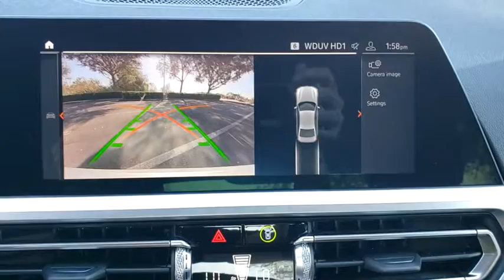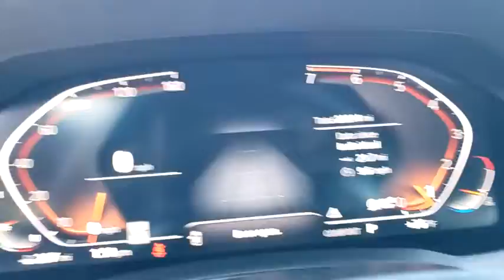2019 BMW 3 Series Lakeland, Plant City, Winter Haven, FL LP4963J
CARFAX 1-Owner, BMW Certified, GREAT MILES 20,194! EPA 36 MPG Hwy/26 MPG City! Sunroof, Heated Seats, Rear Air, Back-Up Camera, Dual Zone A/C, iPod/MP3 Input, CONVENIENCE PACKAGE, PARK DISTANCE CONTROL, PREMIUM PACKAGE AND MORE!KEY FEATURES INCLUDERear Air, Back-Up Camera, Turbocharged, iPod/MP3 Input, Dual Zone A/C. Sunroof, Onboard Communications System, Aluminum Wheels, Steering Wheel Controls, Child Safety Locks.OPTION PACKAGESPREMIUM PACKAGE Live Cockpit Pro, navi, Apple CarPlay Compatibility, Connected Package Pro, Head-Up Display, Heated Steering Wheel, Heated Front Seats, CONVENIENCE PACKAGE Comfort Access Keyless Entry, Lumbar Support, SiriusXM Satellite Radio, Active Driving Assistant, cross-traffic alert rear, For vehicles equipped w/navigation, speed limit info is additionally included, LED Headlights w/Cornering Lights, Active Blind Spot Detection, PARK DISTANCE CONTROL. CARFAX 1-Owner Additional plans are available to extend coverage, if desired, Every vehicle is thoroughly inspected and reconditioned by BMW-Certified technicians, 1-Year/Unlimited Miles plus balance of original new vehicle limited warranty (4-Year/50,000-miles), Roadside Assistance includes jump starts, tire changesBUY FROM AN AWARD WINNING DEALERFields BMW Lakeland is proud to serve the Central Florida region with quality new & used BMW cars in the Tampa Bay area. With the latest new BMW 3 Series & 5 Series cars in Lakeland like the BMW 328, 335, 528, Z4, X3, and X5, you are sure to find the new or used BMW vehicle you have been looking for in the Lakeland, Tampa, Palm Harbor, St Petersburg, Sarasota or Clearwater, Florida area. Come visit us at I-4 at Exit 33, 4285 Lakeland Park Drive, Lakeland, FL 33809 to see our vehicles.Horsepower calculations based on trim engine configuration. Fuel economy calculations based on original manufacturer data for trim engine configuration. Please confirm the accuracy of the included equipment by calling us prior to purchase.